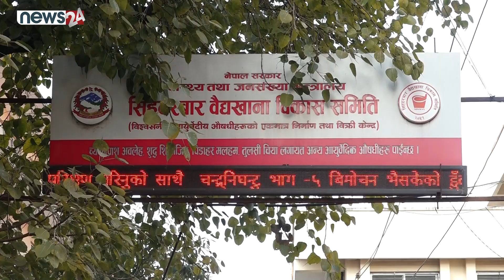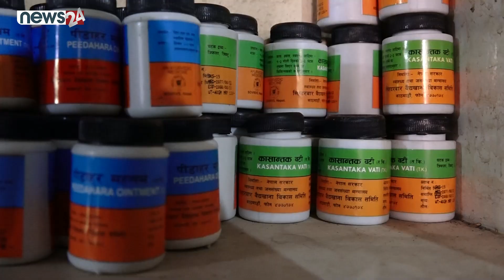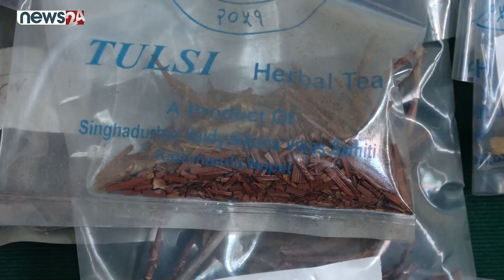४ सय वर्षको पुरानो सिंहदरबार वैद्यखाना - NEWS24 TV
४ सय वर्षको पुरानो सिंहदरबार वैद्यखाना - NEWS24 TV